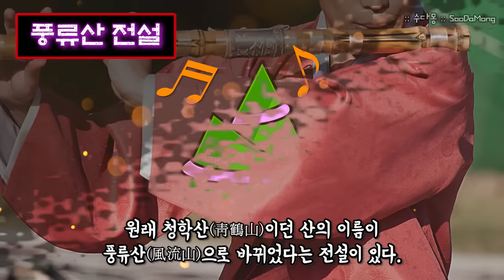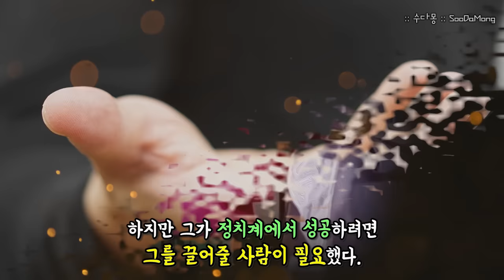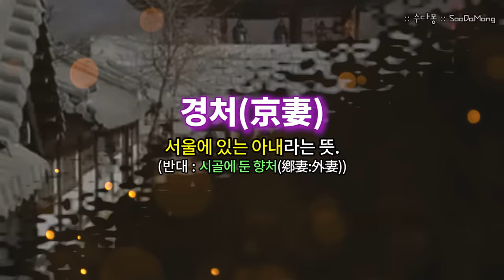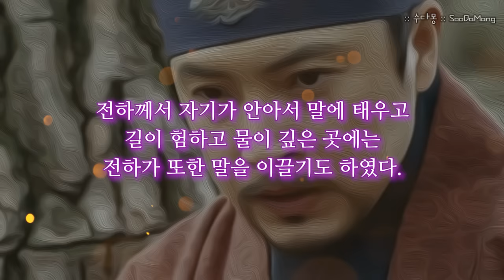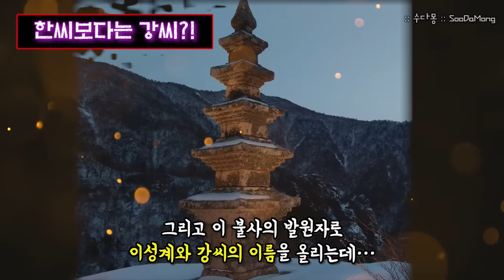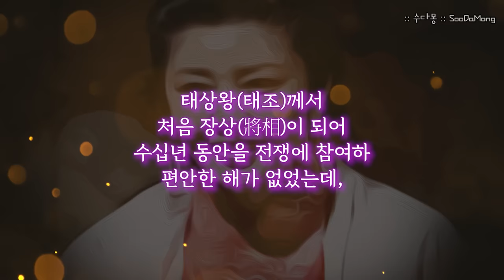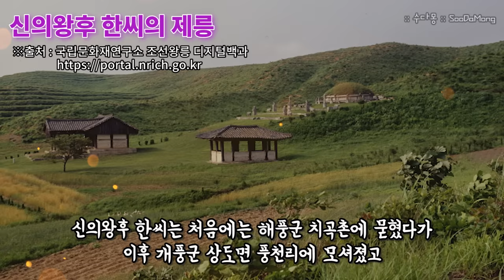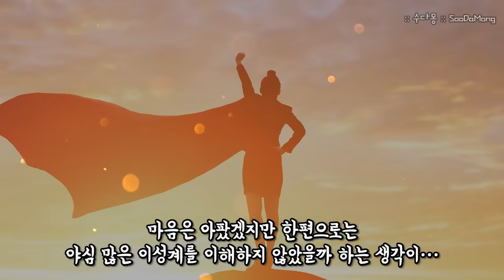태조 이성계의 조강지처, 신의왕후 한씨 : 본처에서 후처로 강등된 한 많은 인생사! (역사, 국사, 조선시대역사, 조선역사)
남편의 손에 의해 조강지처에서 후처가 되었다가
아들들로 인해 왕태후로 등극한
눈물겨운 신의왕후 한씨의 한 많은 이야기!
그런데 모두 한씨가 죽고나서 이루어진 일이라니?

모두들 아시다시피 조선을 건국한 태조 이성계에게는
향처로 불리는 본처 한씨와
경처로 불리는 후처 강씨가 있습니다.

하지만 드라마나 영화 상으로는
대부분 한씨가 이미 죽은것으로 나오는 경우가 많아
쉽게 알 수 없는 인물 중 하나인데요.

흔히들 천상여자, 집안일만 묵묵히 하다가
조선이 건국되기 전에 사망한 비운의 여인 쯤으로
생각하는 경우가 많습니다.

오늘은 태조 이성계의 본처인 한씨가
천상여자로 불리는 것 처럼
한떨기 가련한 여성여성 캐릭터가 아니라
전국을 누빌 수 있고
엄청난 대 인원의 식솔들을 책임 질 수 있었던
여장부적 면모를 유추해볼만한 이야기로
귀즐을 꾸며 보았습니다.

조선왕조실록에 기록된 그녀의 일대기와
왕이 된 남편과 그녀의 아들들이
그녀를 대하는 모습들을 보면서
각자 진짜 한씨의 모습을 조금 머릿속에 그려 보시면